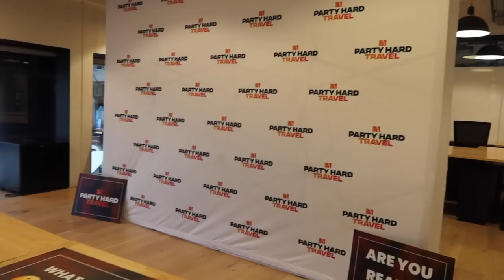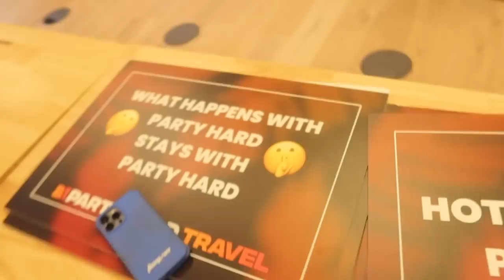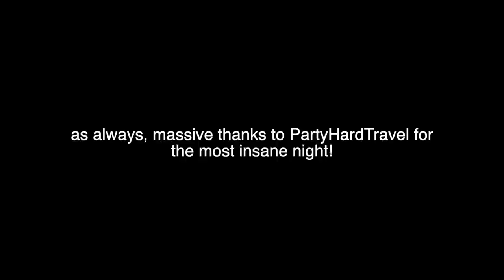COME ON A NIGHT OUT WITH US! London Vlog! | Sophie Clough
Love Sophie x

Younow: @Sophie Clough

Where are you from? I am from the UK

How old are you? I am 20 and my birthday is on 2nd July 2001

Will you do a meet up? Hopefully

Are you partnered up with someone? Yes! Studio71

What do you film/edit on? I edit on my macbook using final cut pro, canon g1x